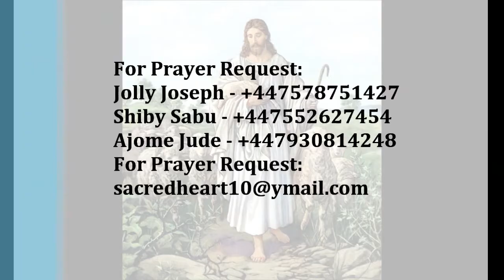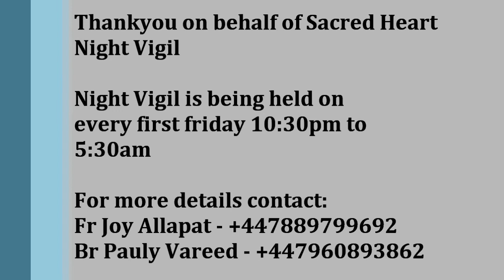Sacred Heart Night Vigil 4th July 2014 Testimonies